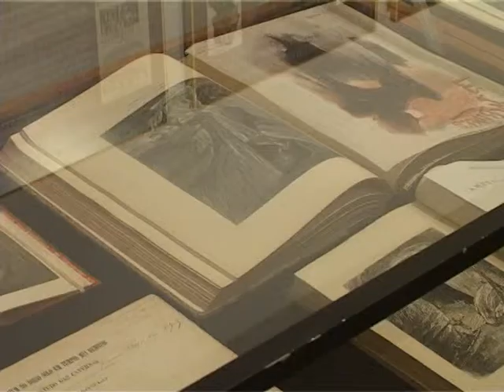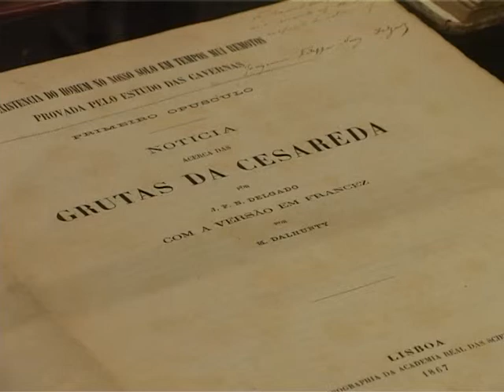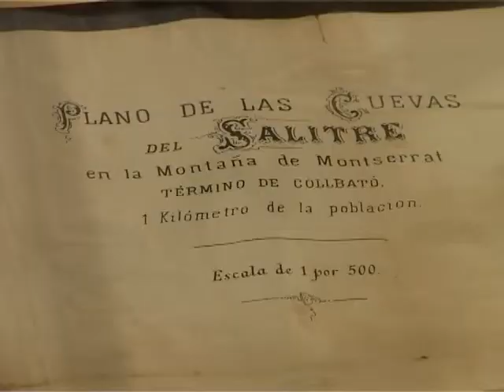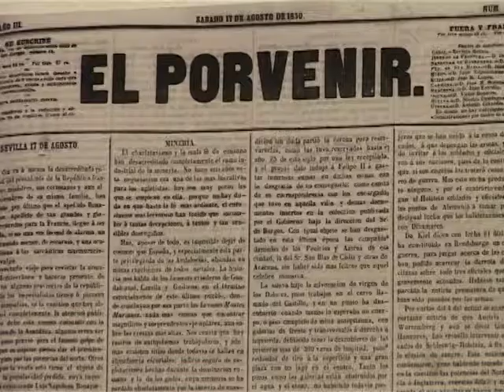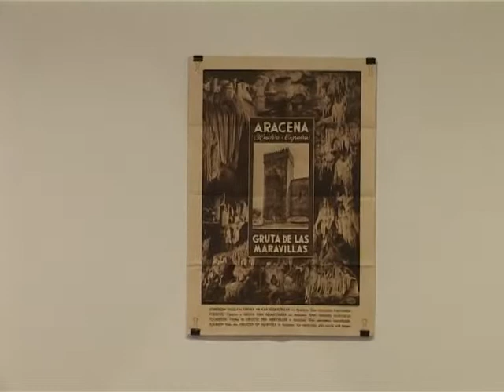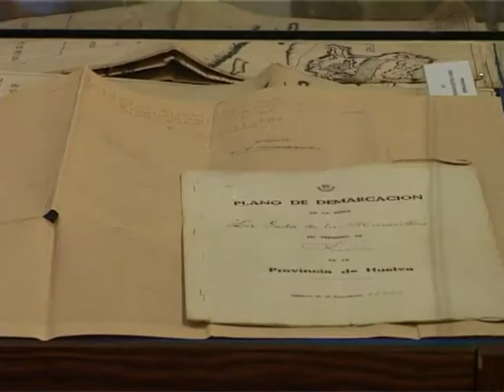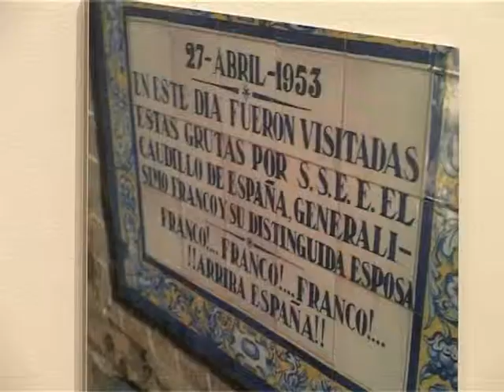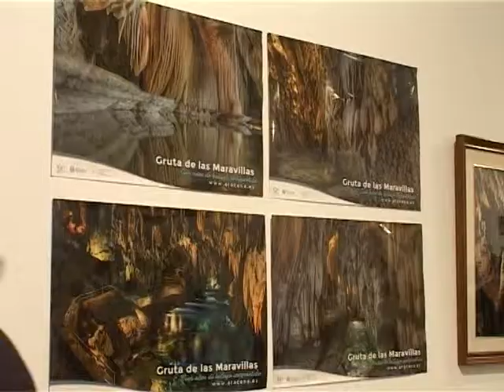exposición 100 años gruta maravillas